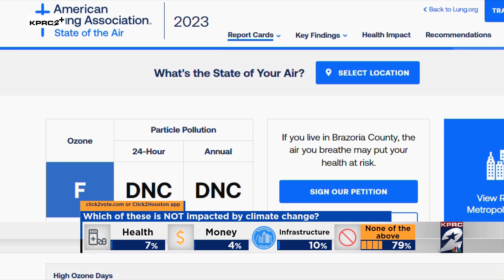How climate change has affected the Houston area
Climate change is more than a buzz word -- it can be seen and felt across our community. From historic storms like Hurricane Harvey to one of Houston’s hottest summers in 2023, here is a list of five ways changes in our climate are impacting southeast Texas.